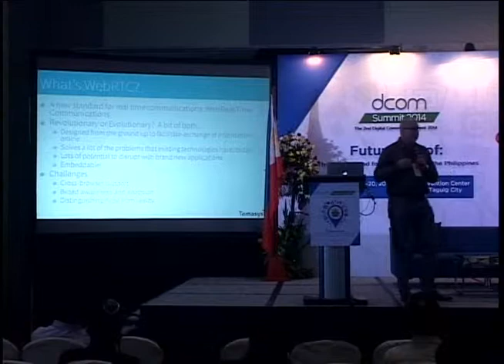The 2nd Digital Commerce (DCOM) Summit 2014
Chip Wilcox
CEO, Temasys Communications

‘FUTURE-PROOF: The Road Ahead for e-Commerce in the Philippines’
SMX Convention Center, SM Aura, Taguig City